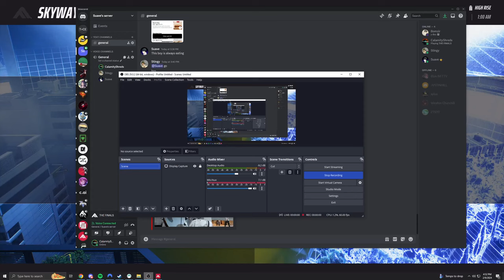POV: You're the team being stomped in THE FINALS Ranked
Different video. Lots of misplays against a stacked lobby in ranked. Then, we get triggered. Enjoy. Enjoy. Enjoy.